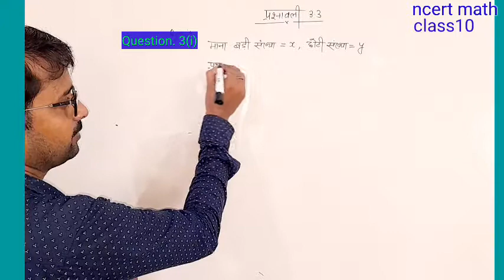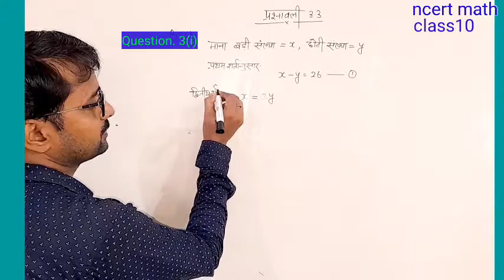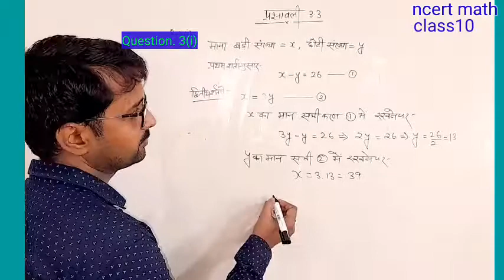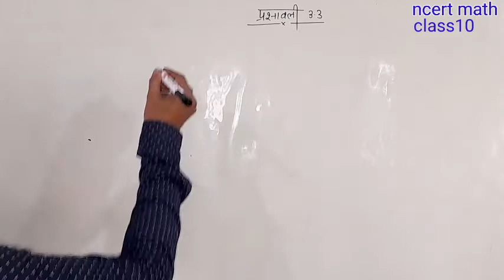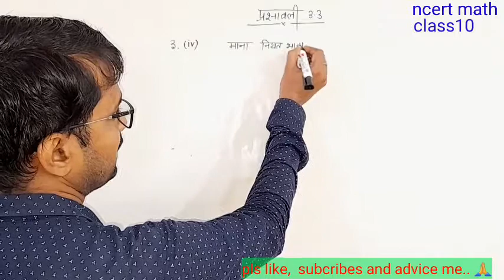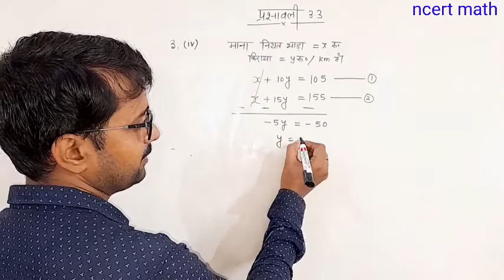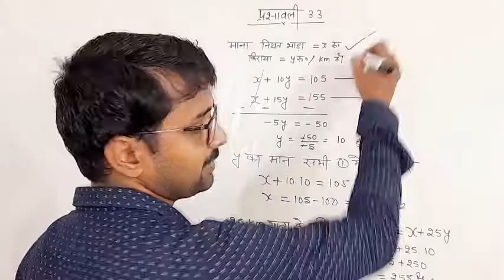# दो चरो वाले रैखिक समीकरण युग्म / linear equation in two variables /Class10// Q3(i) 3(iv)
# दो चरो वाले रैखिक समीकरण युग्म / linear equation in two variables /Class10//  Q3(i) 3(vi)